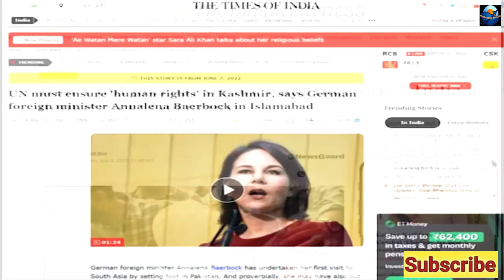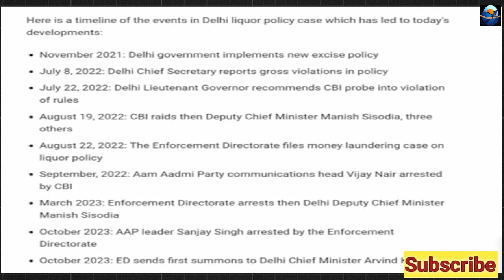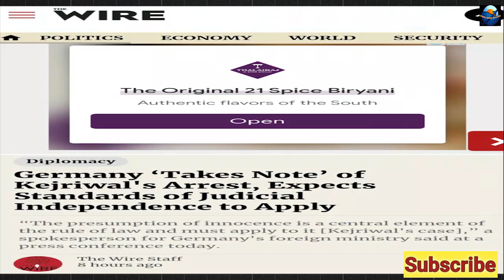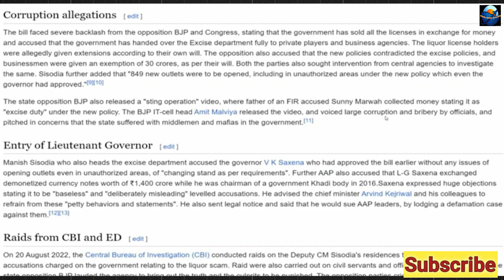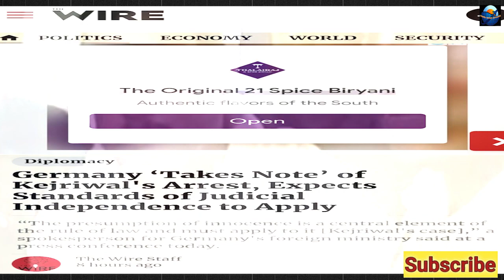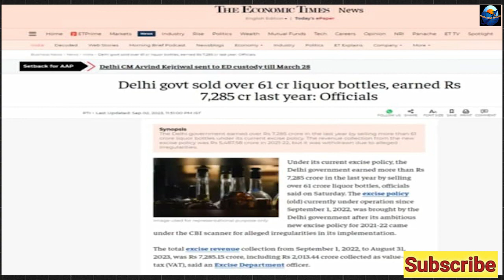Kejriwal ko Jail, Germany Ke pet me dard